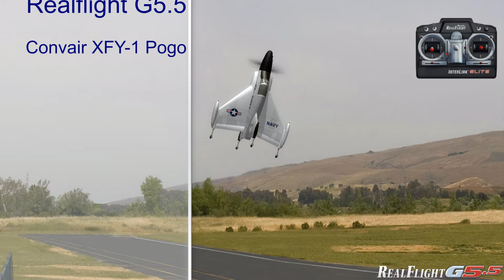Realflight G5.5: Convair XFY-1 Pogo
Schöner Senkrechtstarter, den man im Torquen landen muss.